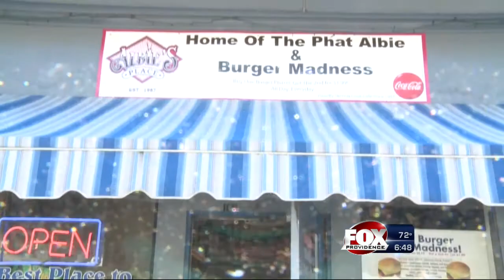20,000 Tourists Expected in RI This Weekend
The Providence-Warwick Convention & Visitors bureau estimates that this will bring in more than $16 million.